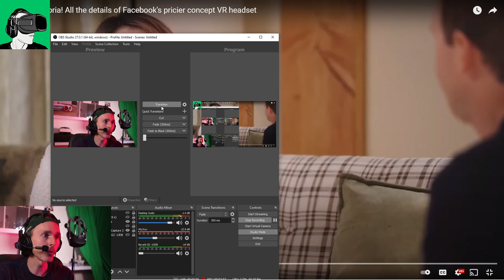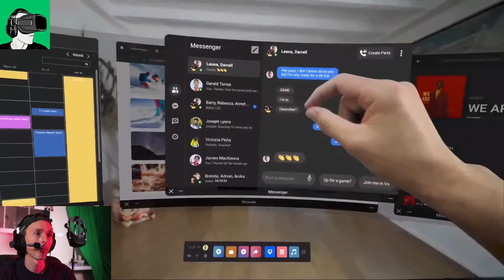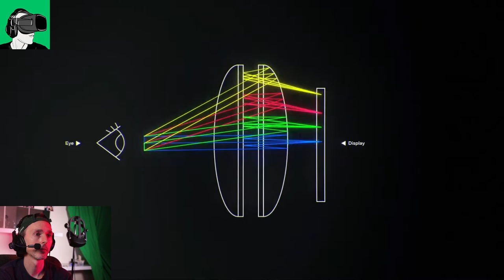META UNVEIL CAMBRIA new VR Headset! (previously known as Facebook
In today's video META (previously known as Facebook unveiled project Cambria, a new super high tech VR headset set to be released in 2022. It will include Facial tracking and color passthrough for mixed reality as at a higher price.

HEADPHONES & CONTROLLER
BATTERIES
1.5V rechargeable AA batteries

4K HDMI cable

4K HDMI cable